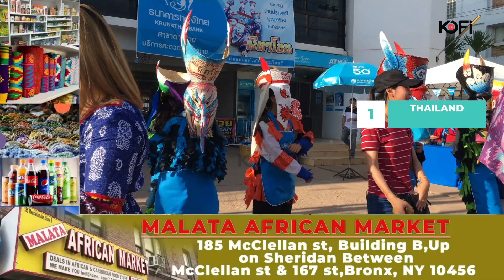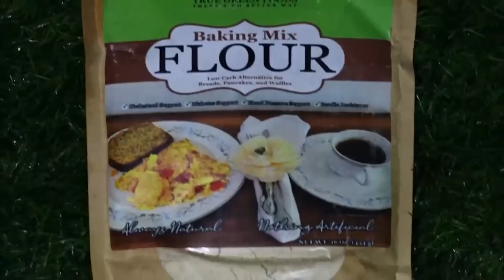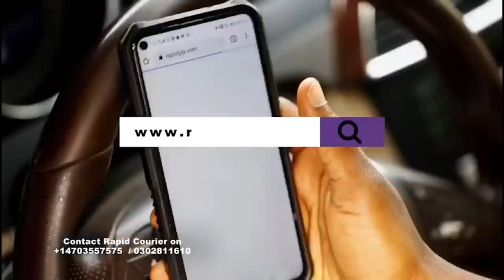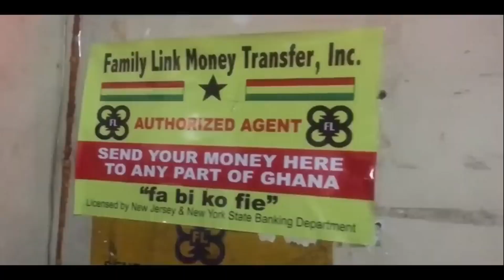Most welcoming country in The World